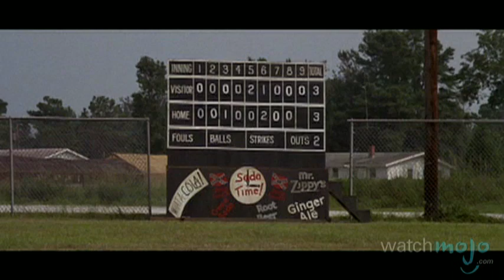Top 10 Hilarious Movie Deaths - Part 2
Another Top 10 Hilarious Movie Deaths

Bad acting, bad special effects, over the top script... it doesn't matter, these deaths are hilarious! WatchMojo picks ten more of the funniest movie deaths we could find.

List Entries and Rank:
#10. Never Bring A Gun to A Sword Fight “Raiders of the Lost Ark”
#9. Inspirational Speech “Deep Blue Sea” (1999)
#8. You Gotta Have An Opinion “Pulp Fiction” (1994)
#7. All Just a Misunderstanding “Tucker and Dale Vs Evil” (2010)
#6. Steamroller “Austin Powers International Man of Mystery” (1997)
#5. Oh My God! “Troll 2” (1990)
#4. Brain Scan “Scanners” (1981)